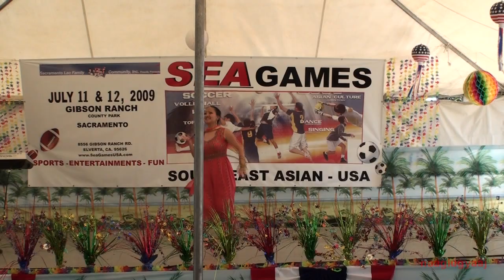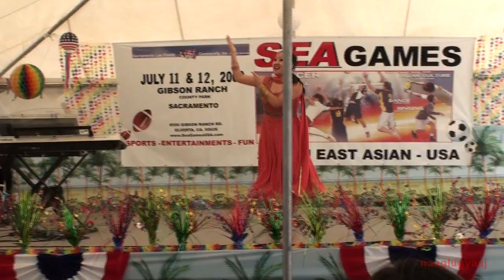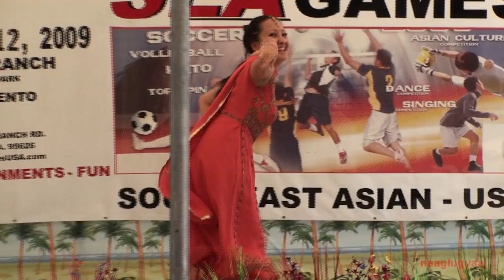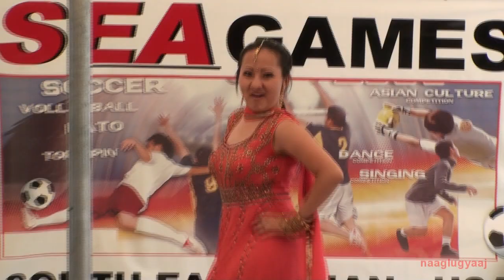Mechi Yang SEAGAME 2009 Dance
SEA GAME 2009
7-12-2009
Mechi India Dance SEA GAME 2009

.m2t test.

Mechi solo HDV 720-30p.m2t